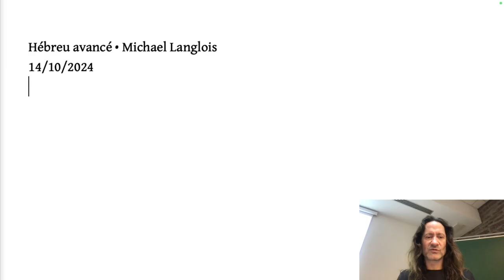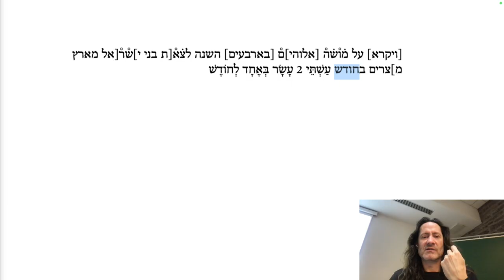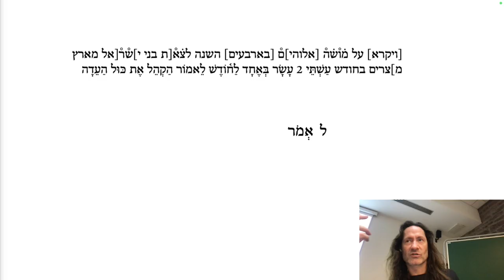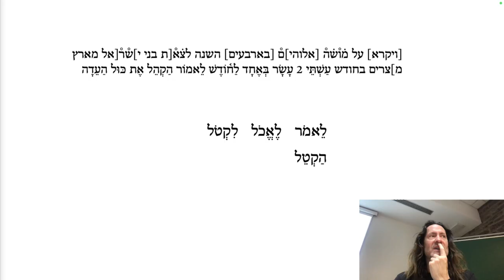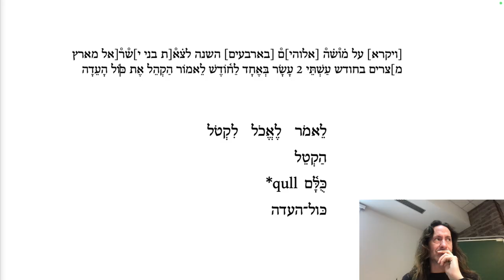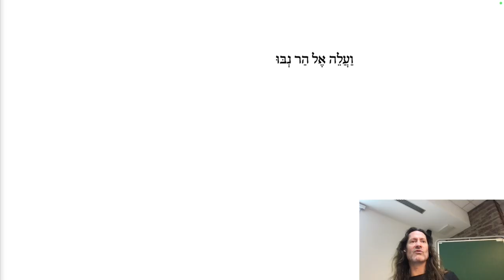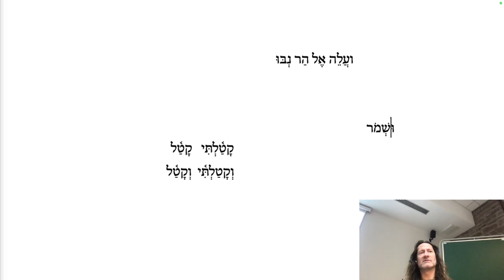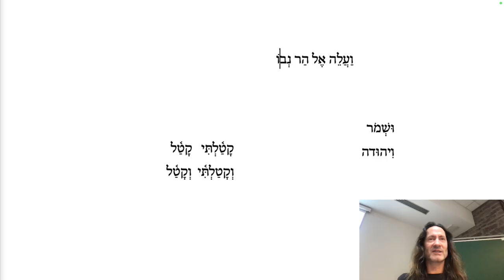Hébreu avancé 24.04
Cours du 14 octobre 2024